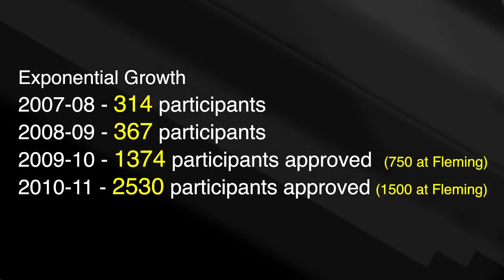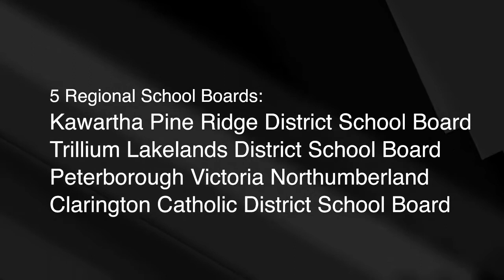Dual Credit at Fleming College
Secondary school students start college education early through the School College Work Initiative: Dual Credit program.